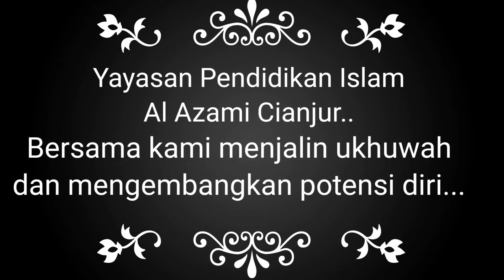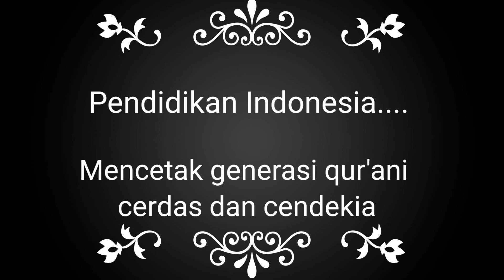LAGU MARS YAYASAN PENDIDIKAN ISLAM (YPI) AL AZAMI CIANJUR